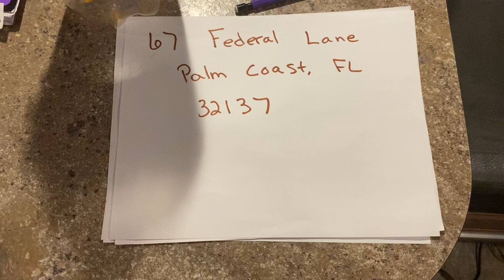August 1 2019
Cindy Treschl